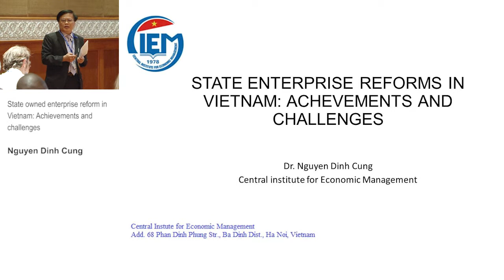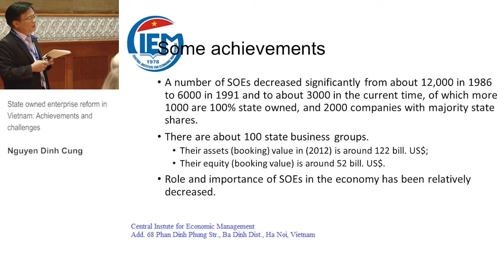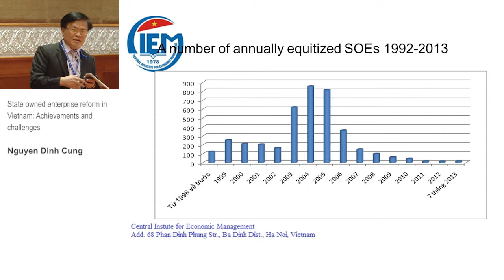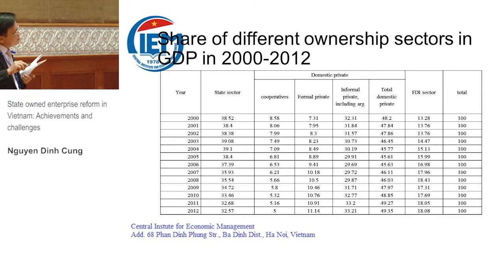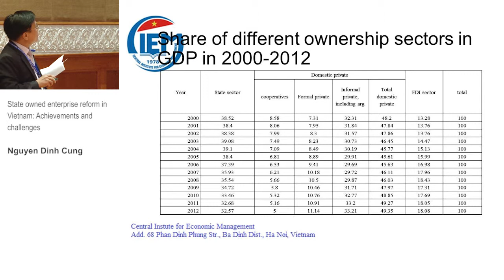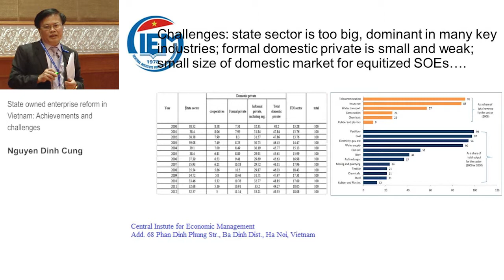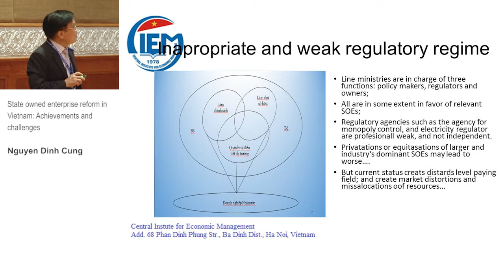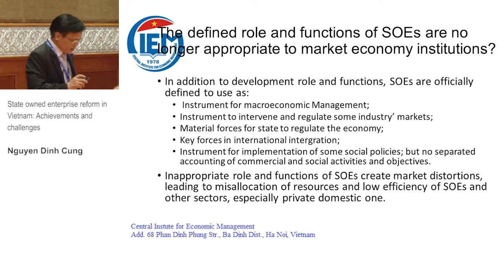TIS Conference - State owned enterprise reform in Vietnam: Achievements and challenges (1.3)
Parallel Session 1.3: Growth and Structural Change

State owned enterprise reform in Vietnam: Achievements and challenges
Nguyen Dinh Cung